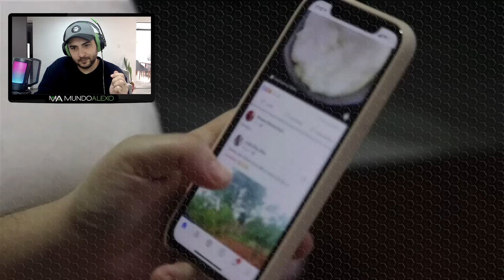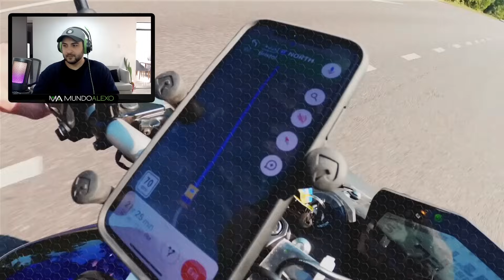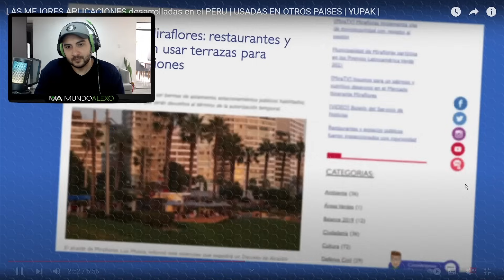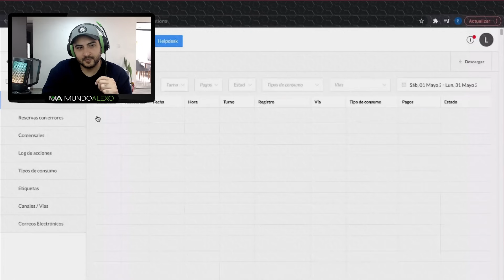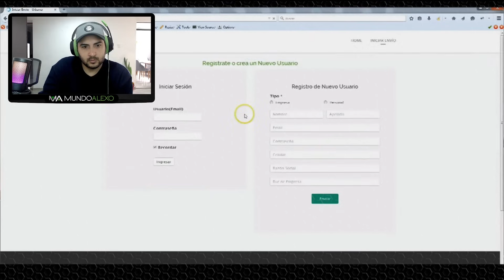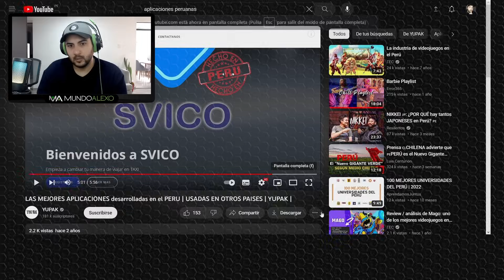PERÚ TIENE aplicaciones DE EXITO en el EXTRANJERO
Las APPS PERUANAS que estan siendo exitosas dentro y fuera del Perú si no sabes cuales son, descúbrelo mirando el video.

Trabajo haciendo logos, diseños, videos y todo lo relacionado con el mundo digital. Si deseas contactarme puedes visitar mi pagina web